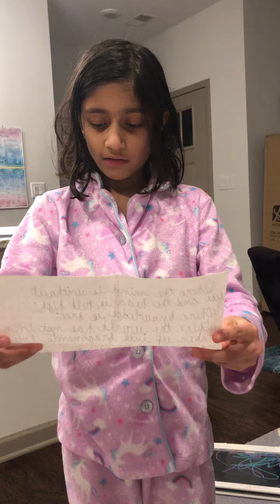Elise reads a poem by Tagore- her pick